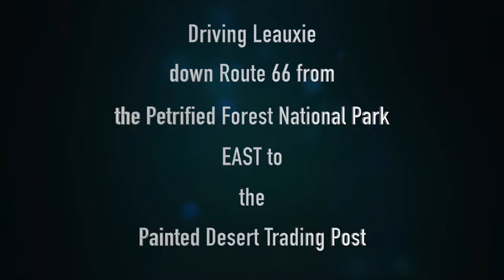Driving RT66 from the Petrified Forest to Painted Desert Trading Post in a Skoolie!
Driving RT66 from the Petrified Forest to the Painted Desert Trading Post in a Skoolie! (unpassable section)